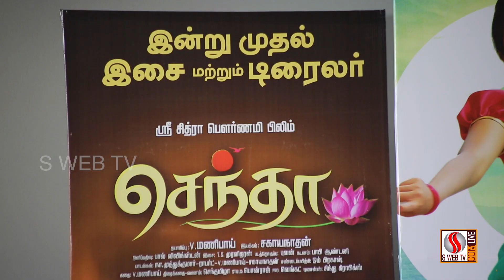CENTHA MOVIE AUDIO LAUNCH | full video | MANIBOY | DITTO | S WEB TV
CENTHA MOVIE AUDIO LAUNCH | full video | MANIBOY | DITTO | Kamala Theatre Vadapalani | S WEB TV